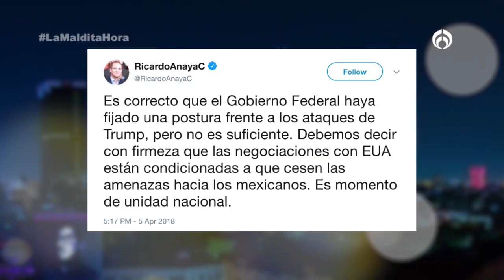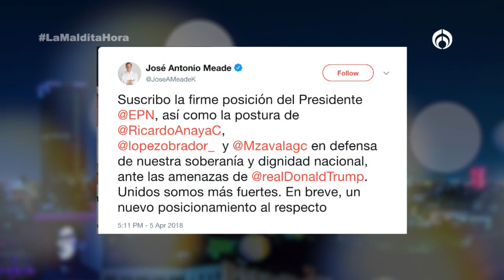La Maldita Hora - El mensaje de Peña Nieto a Trump